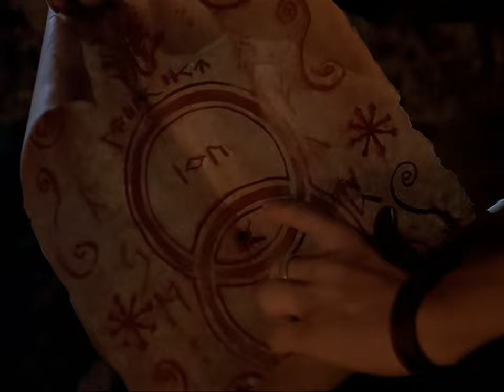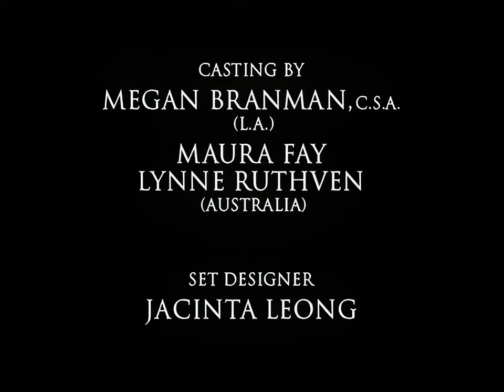Roar (1997) - S01E09 - Tash - Full Episode - 4K HD AI Remaster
Roar (1997) Season 1, Episode 9: Tash

When Caitlin is posessed by an angry spirit seeking vengeance, Conor makes a dangerous bargain with Longinus and Queen Diana in order to save her.

Presented in its entirety, this episode has been AI Remastered to 4K quality from an NTSC DVD source. You can view a quality comparison video and other episodes can be found on this playlist